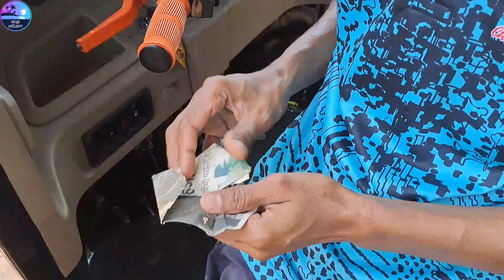गरीने खवळे मासे पकडण्याची धम्माल | कोकणातील पारंपरिक मासेमारी | traditional fishing @maaz kokan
गरीने खवळे मासे पकडण्याची धम्माल | कोकणातील पारंपरिक मासेमारी | traditional fishing @maaz kokan#maazkokan#tejagurav#yesmahraja